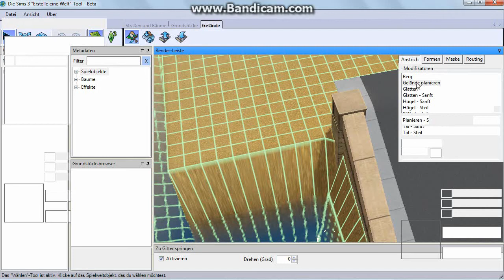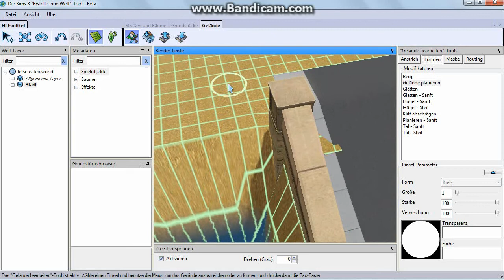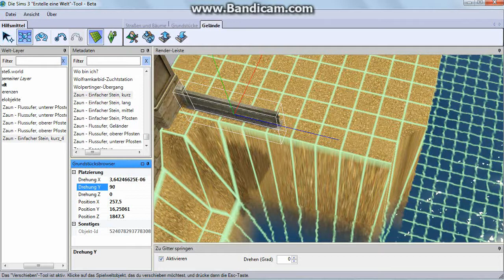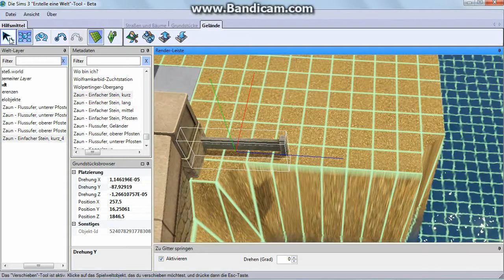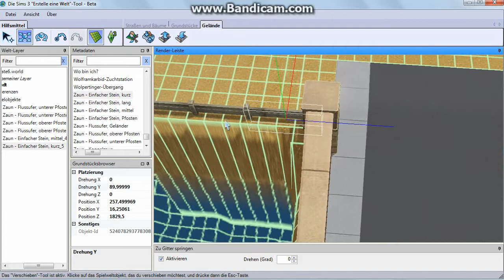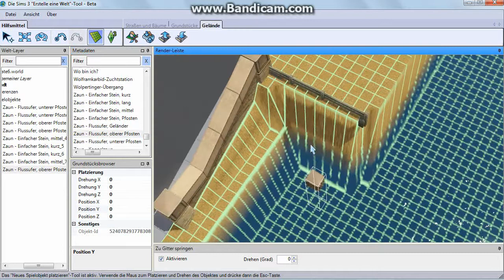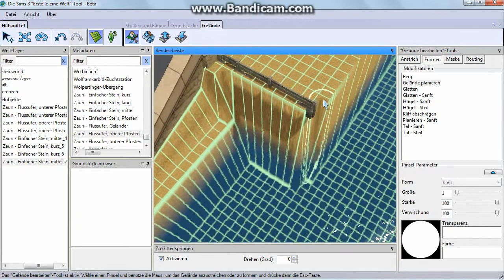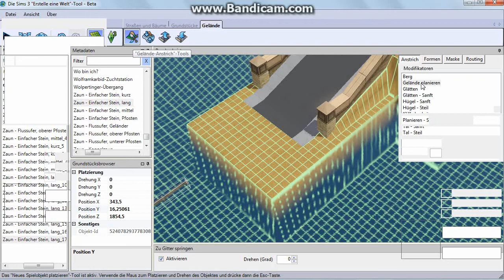Let's create "Sims 3 Erstelle eine Welt Tool" - #030 Neuer Steinzaun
Ich möchte einen Hafen bauen, und dafür schütte ich etwas Land in einer rechteckigen Form auf, das ich dann später als Kai oder so ausgeben kann. Aber Land in der gewünschten Form aufzuschütten, ist gar nicht mehr so einfach. Ich hatte zuerst 3 Folgen in Folge aufgenommen, bevor ich gehen musste, danach nochmal 5. Die letzten 5 hatte ich nachvertont, da ich spät in der Nacht keine Lust mehr zum Reden hatte. Dummerweise musste ich die Nachvertonung auch nachts machen, da ich sonst gar nicht dazu gekommen wäre.